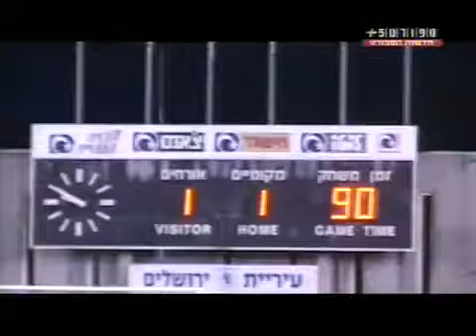הדרמה במחזור ה 35